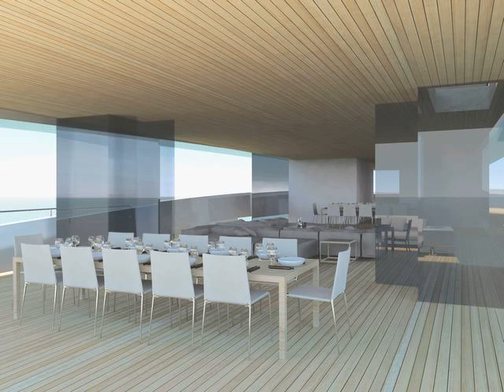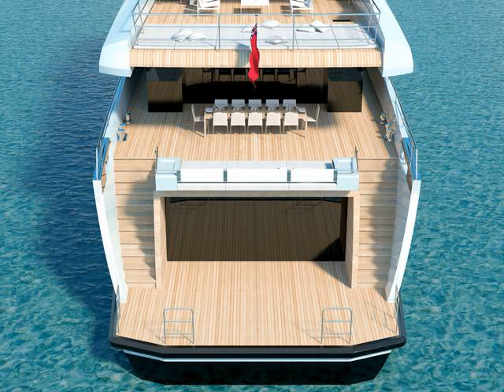artificial teak material flooring boats eco-friendly